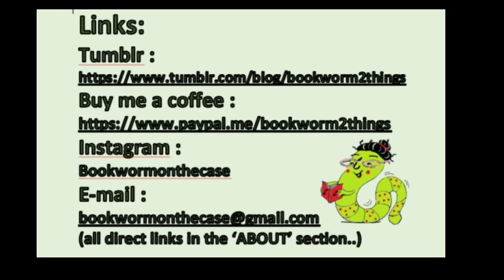Colombia, here they come ..!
Some more fake tours and shenanigans... it is really getting stale, so I wonder what they are going to pull from their hats this time...?